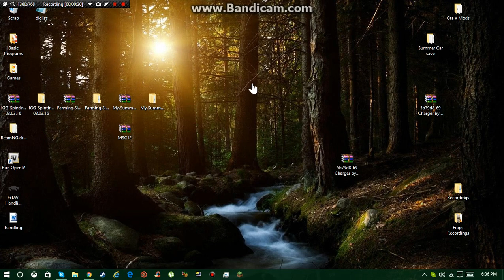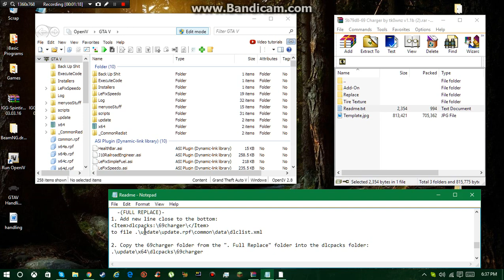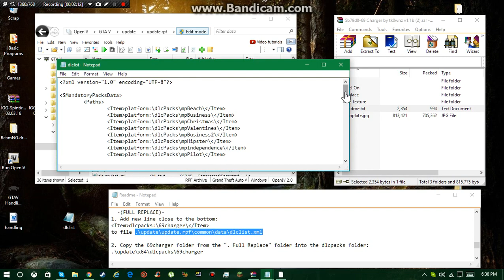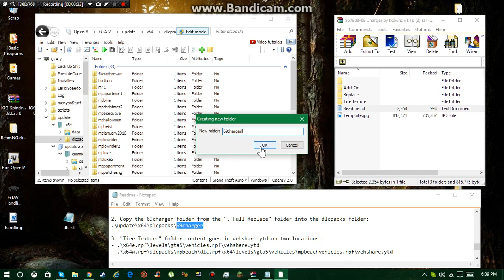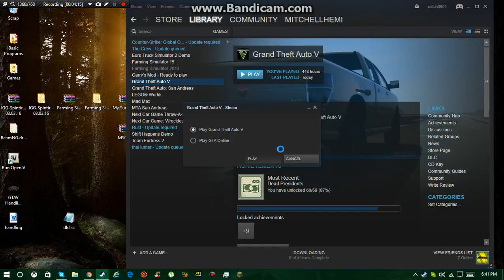How to install the 69 Charger in GTA V